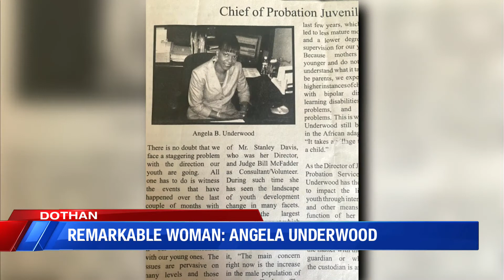Remarkable Woman: Angela Underwood